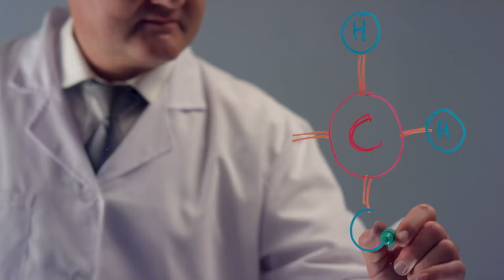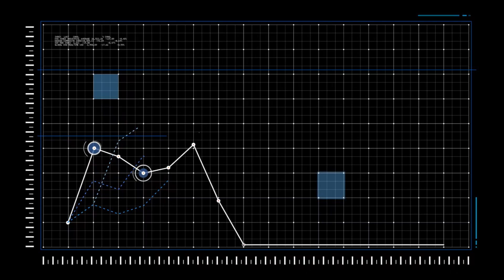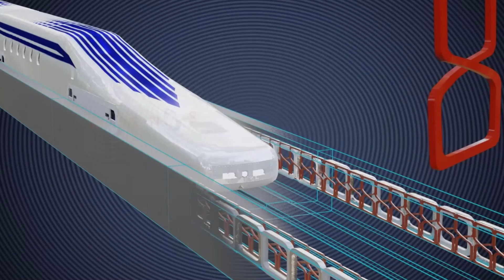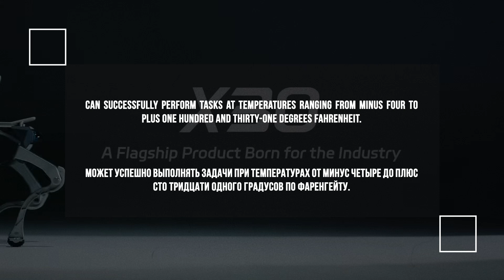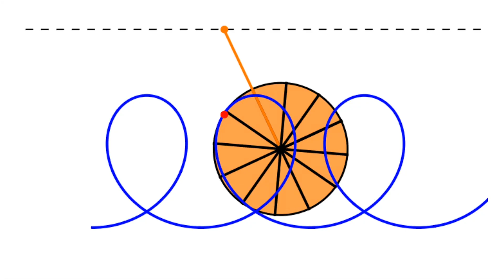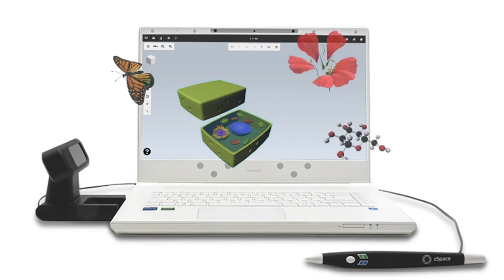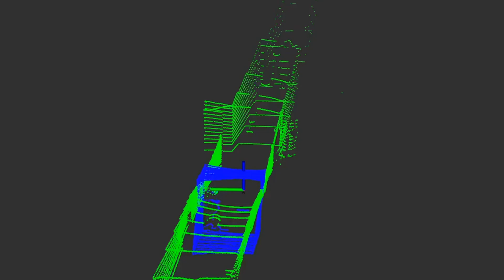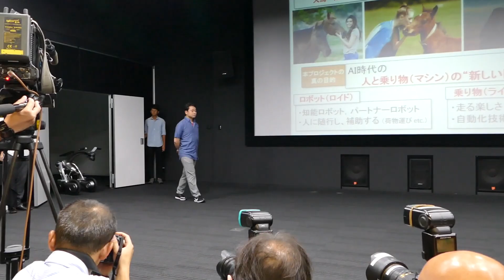НОВЕЙШИЕ Китайские Технологии, Вышедшие На Новый Уровень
В этом видео я покажу вам самые интересные и прорывные изобретения, которые формируют наше будущее. Поехали!

Таймкоды:

00:00 Вступление
00:28 ИИ в Китае
02:01 Робототехника в Китае
02:26 Склад JD.com
02:49 Шагающее здание
03:17 Беспилотное аэротакси EH216-S
03:53 Honda uni 1
04:25 Maglev Trains
05:01 Парковочный робот JIMU
05:31 YUTONG XIAOOU 2
06:07 STELLA CAR
06:44 WZ-7
07:09 Робот-спасатель
07:55 Ocean Flower Island
08:38 Viceroy Seaglider изобретение других стран
09:23 Перекатывающийся мост
09:55 Экзоскелет Atalante X
10:33 ExoActive
11:06 ELEKTRA SOLAR
11:28 T300
12:06 zSpace
12:28 Робот EVE
13:01 EELS
13:49 CanguRo
14:29 Заключение